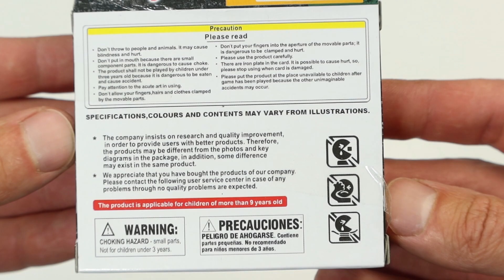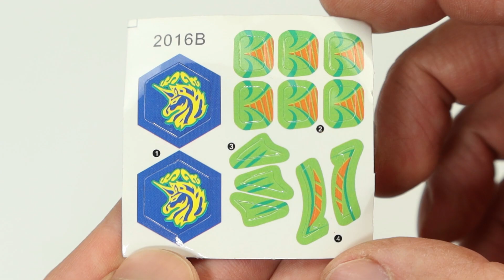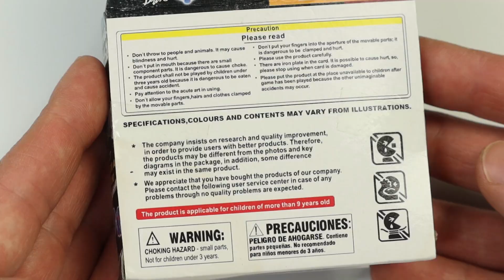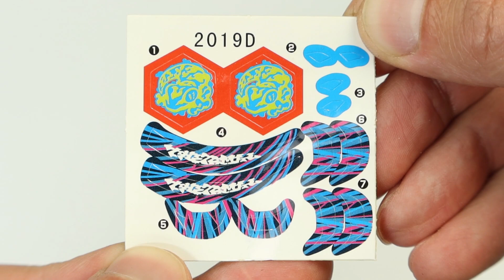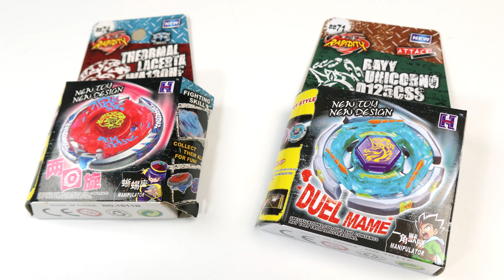Fake Beyblade Rapidity Metal Masters Unboxing and Battle - from Aliexpress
Fake Rapidity  Beyblades Metal Masters Unboxing and Battle - from Aliexpress

I have heard that these Rapidity Beyblades are TOXIC. I don't recommend to buy them and definitely I don't suggest to eat them. They can explode in battle field and kill you. I have warned you.

Aliexpress shop

00:00 - Intro
00:31 - Rayy Unicorno D125CSS
02:25 - Therrmal Lacerta WA130HF
04:40 - Battle - Rayy Unicorno VS Therrmal Lacerta

Aliexpress shop